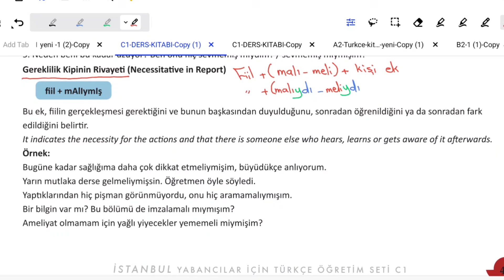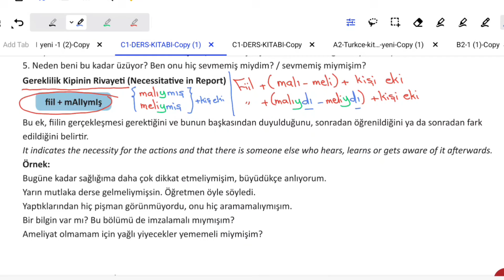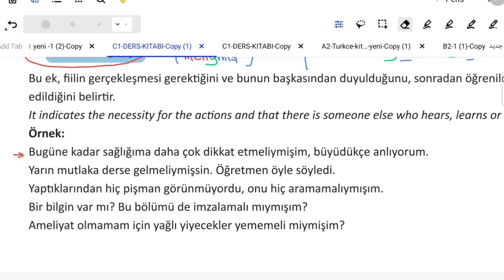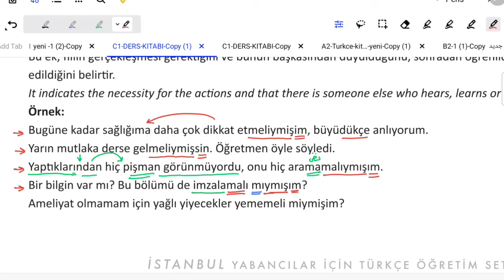المستوى C1 الدرس 8 : Gereklilik Kipinin Rivayeti | صيغة الوجوب في حالة النقل ( الرواية )